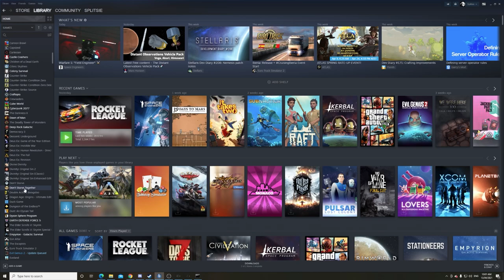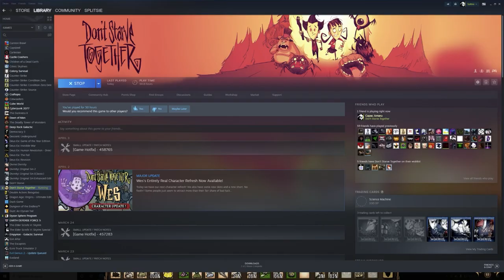Capac and I (Don't) Starve Together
It's been a while so Capac and I thought we'd see how far we could get before we starve in Don't Starve Together